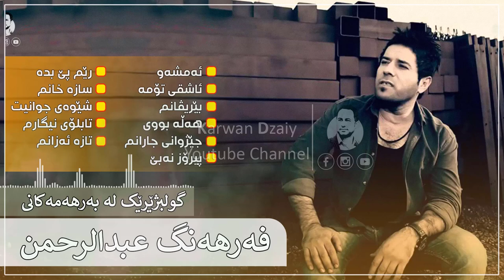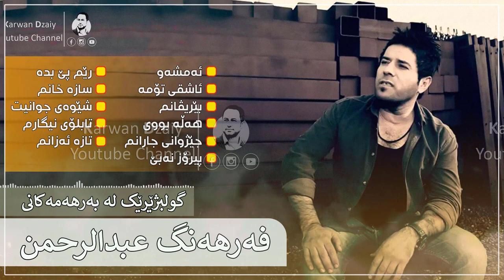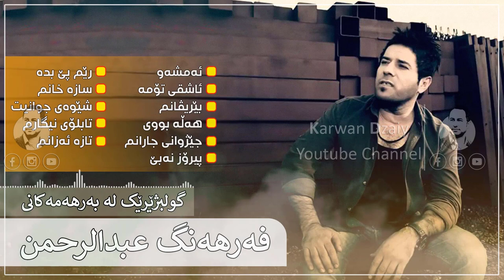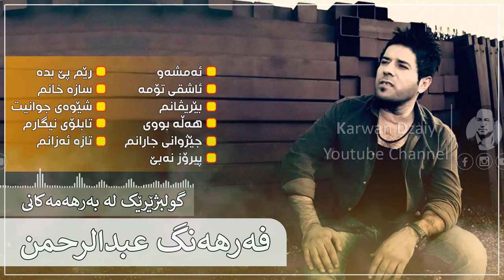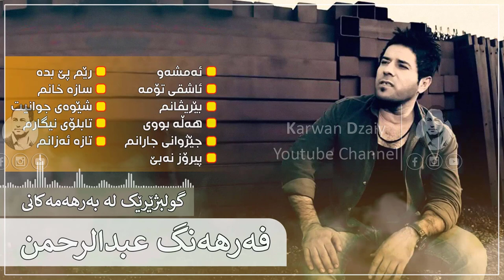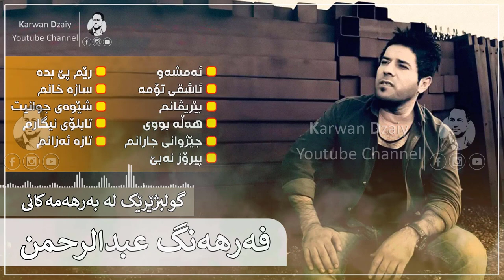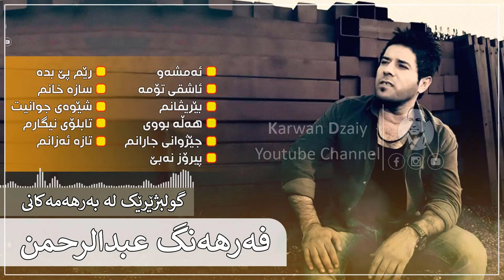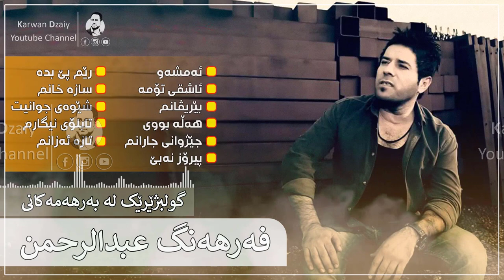Farhang Abdulrahman - Gulbzherek La Goranyakani (Graphic) | فەرهەنگ عبدالرحمن - ئەلبووم